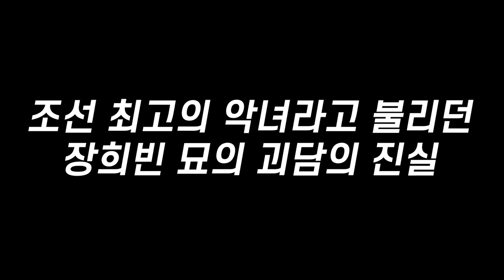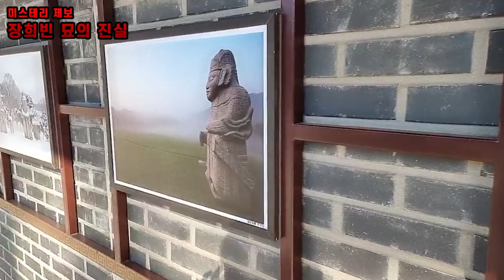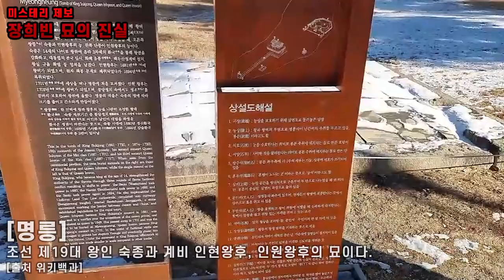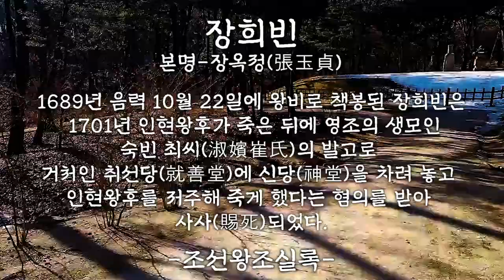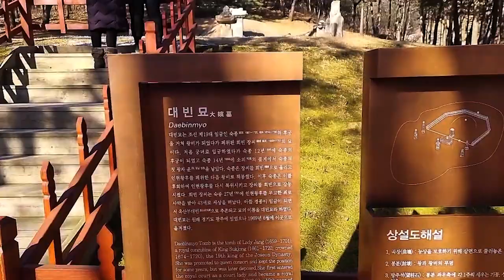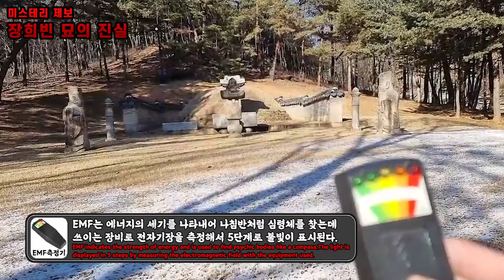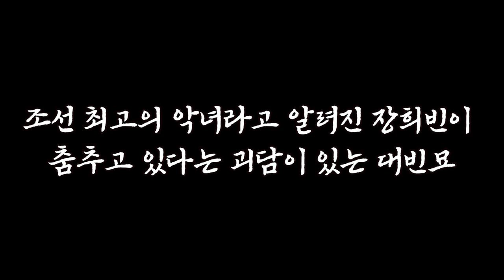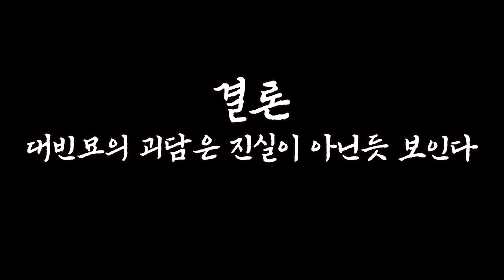[미스테리 괴담] 장희빈묘 괴담의 진실 (춤추는 귀신? 학춤?)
GNT진또 채널을 찾아주셔서 감사합니다!
모든 괴담의 소견은 개인적인 소견입니다.

▶두루치기(편집)